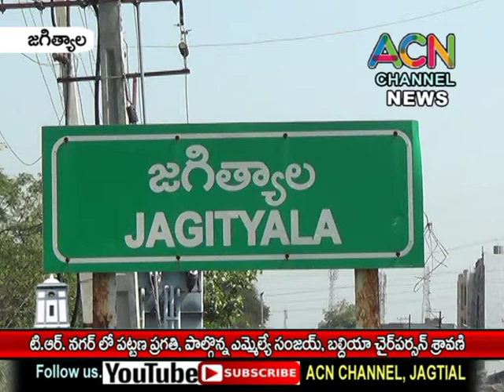జగిత్యాల టి.ఆర్. నగర్ లో పట్టణ ప్రగతి, పాల్గొన్న ఎమ్మేల్యే సంజయ్, బల్దియా చైర్ పర్సన్ శ్రావణి